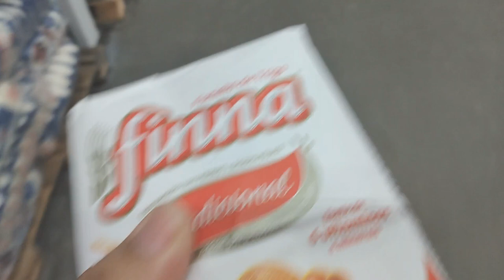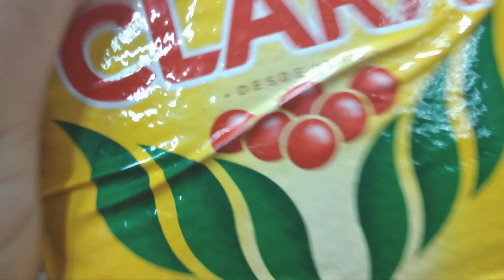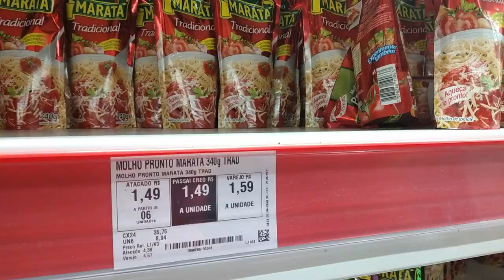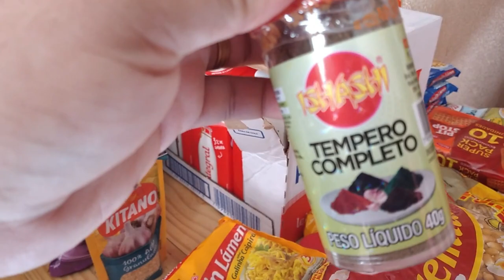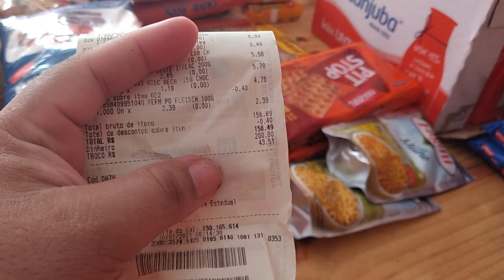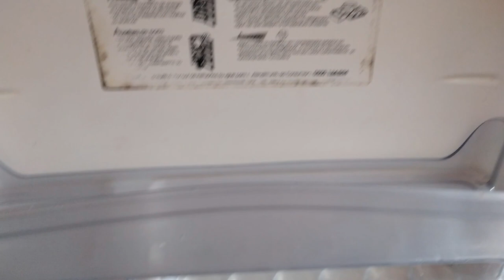COMPRAS DE MERCADO - JANEIRO 2021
Deixa o teu comentário ❤️

Agência 3281
Conta 282412
Op  .13